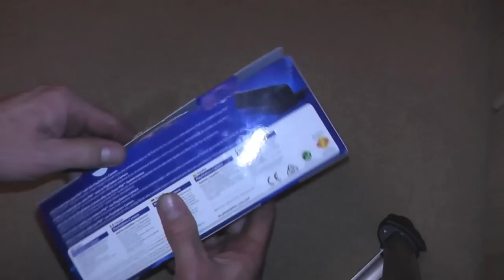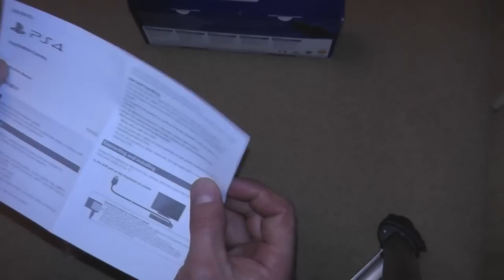Playstation 4 Camera Unboxing PL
Rozpakowanie Kamerki Playstation 4.